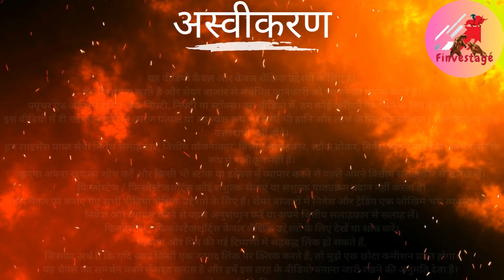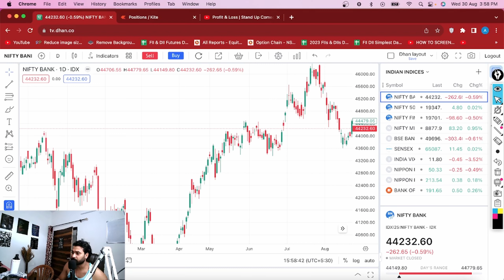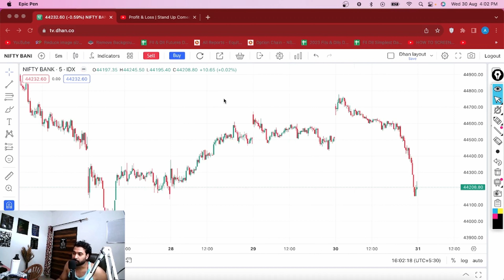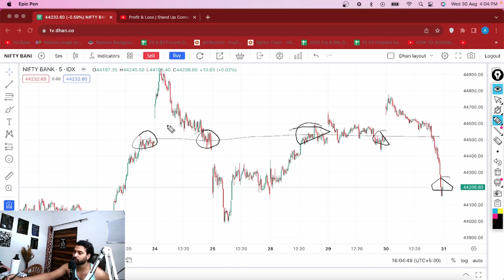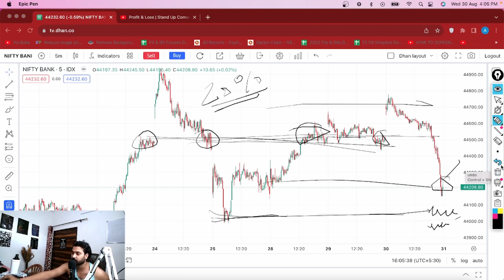Bank Nifty Forms Bearish Engulfing | Expiry Hero Setup | Bank Nifty Tomorrow Analysis | Finvestage